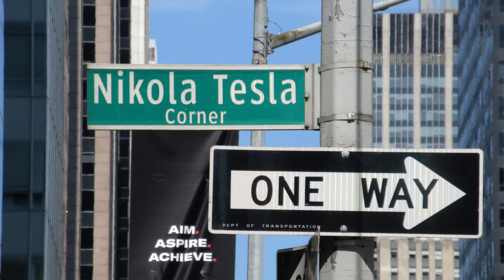She Died, Saw George Washington in Heaven (God Gives Warning for America)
Gail, a Nuclear Designer, went on a shark expedition, and suffered a tragic accident on the boat during a storm. She died and entered Heaven, and witnessed a downcast George Washington. Soon after meeting Jesus and the Father God she would understand why. Angels took Gail on a journey of receiving a divine message from God for America, and the rest of the world. This fascinating and shocking journey leads to a clarion call from God for our fallen world. Buckle up! You are in the ride of an eternity!

SUBMIT YOUR STORY:  If you have a story about how God has transformed your life, you can share it with our story team.

If you have been blessed by our channel, please consider joining.  Your support keeps us going . Every little bit helps

EVENTS:
JOIN US For our first in person event September 12-14th, 2024:
Register Now for the 2024 "Heaven Encounters" event in San Diego